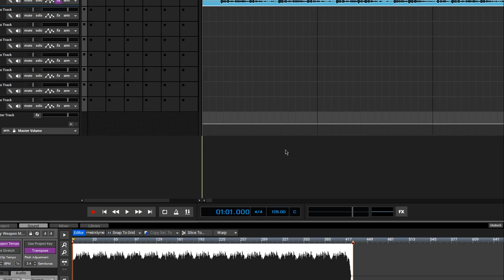man the dan IMAGINE LIFE WITHOUT AMV heavy weapon ang septiembre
IMAGINE LIFE WITHOUT THE SPECTRE [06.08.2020]
NO PITCH ADJUSTMENTS DO NOT PITCH